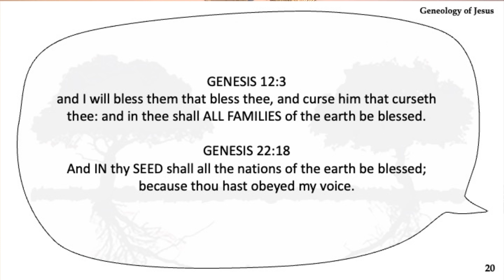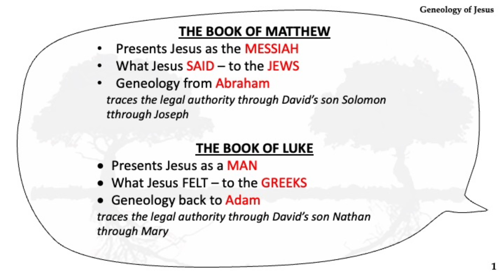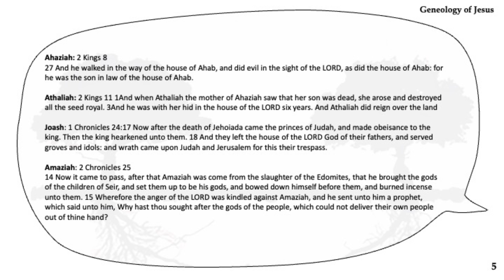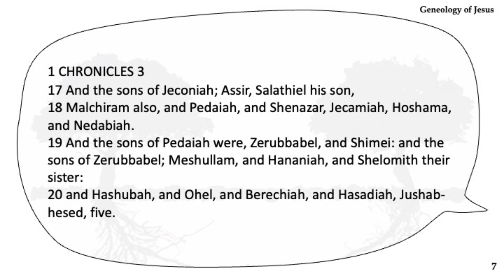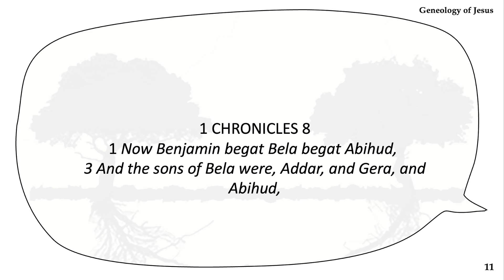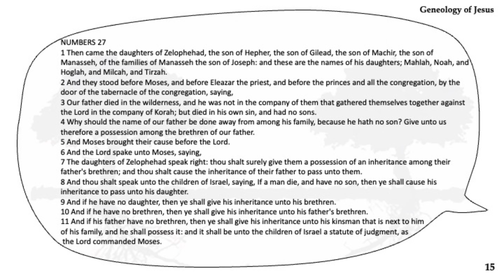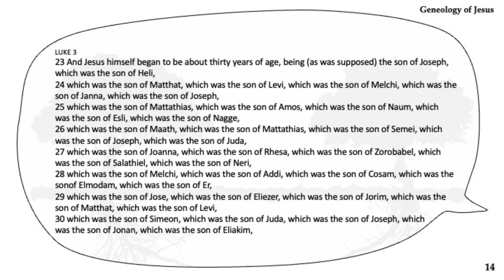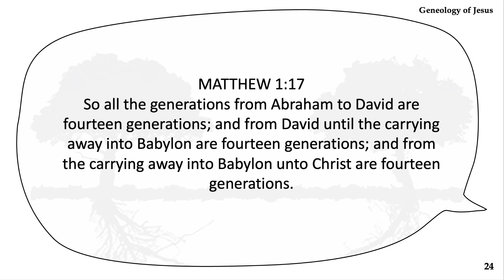THE GENEOLOGY OF JESUS: Understanding the Differences between Matthew and Luke's Gospels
Discover how the genealogies in Matthew and Luke serve distinct purposes, tailored to their respective audiences and theological emphases. Explore the significance of tracing Jesus' lineage through different ancestors and uncover the theological symbolism embedded within each genealogy.